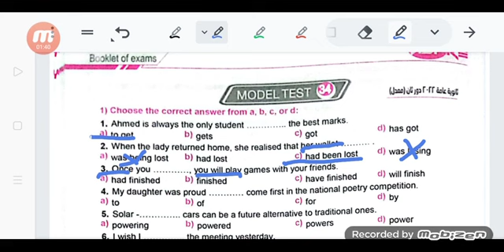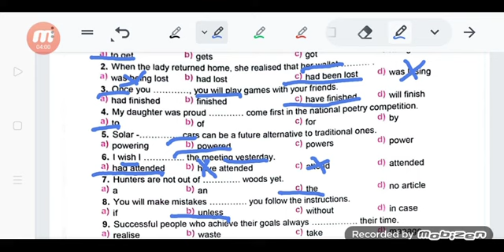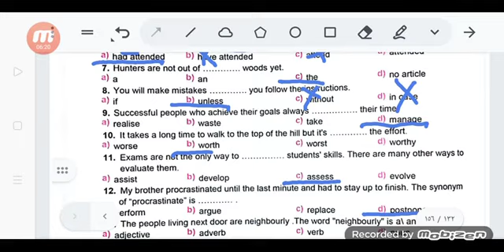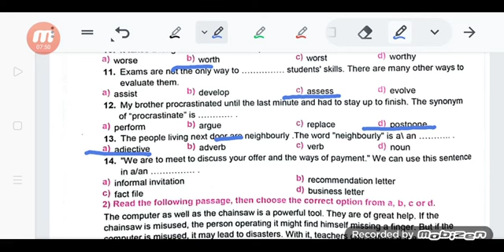aspire booklet 2024 test 34